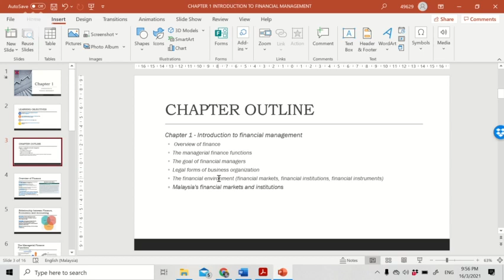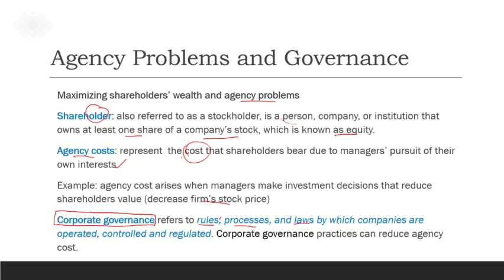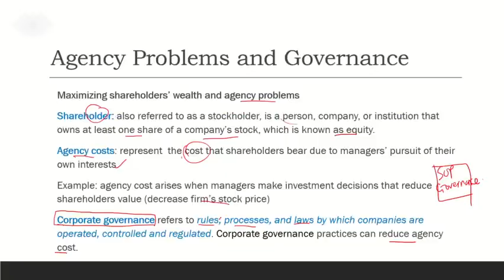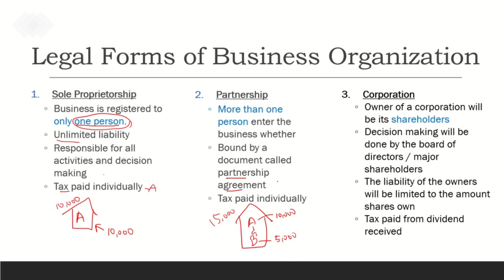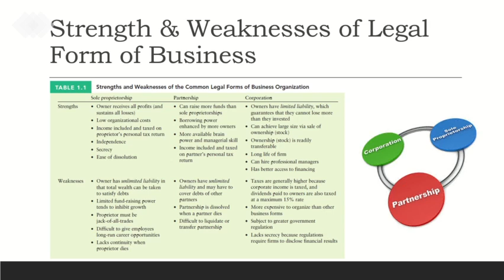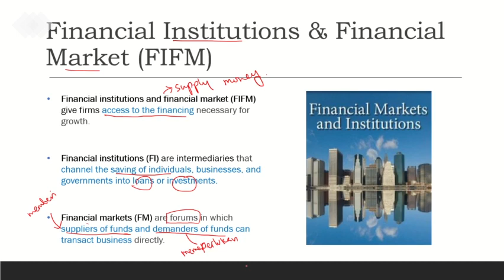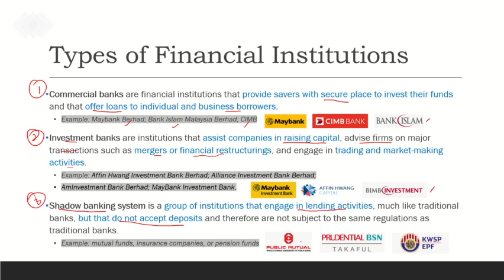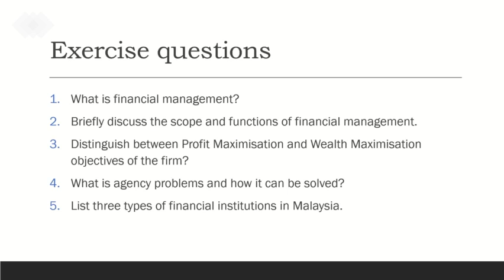CHAPTER 1 PART 2 INTRODUCTION TO FINANCIAL MANAGEMENT